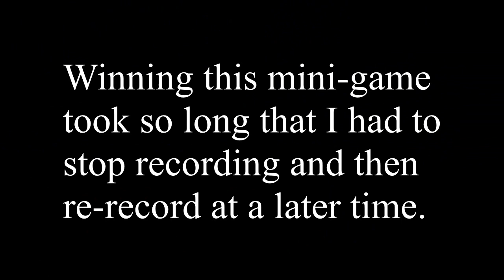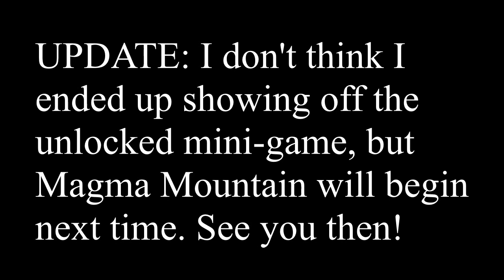Let's Play Mario Party 1 (NSO): #18 - Mini-Game Island (Part 5)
At last we finally reach the end of this island with some of the biggest challenges of all.